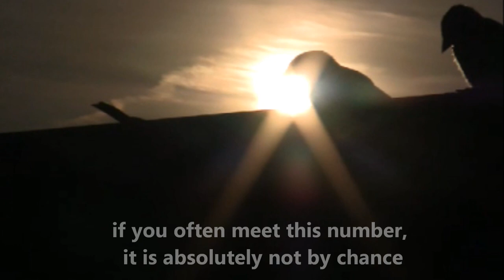Presque 500 abonnés...499 et des poussins ! / Almost 500 subscribers!...499 and some chicks :-)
Toujours ce même couple de cygne qui vient chaque printemps nous offrir le spectacle
The same couple of swans who come every spring to offer us the spectacle of life!